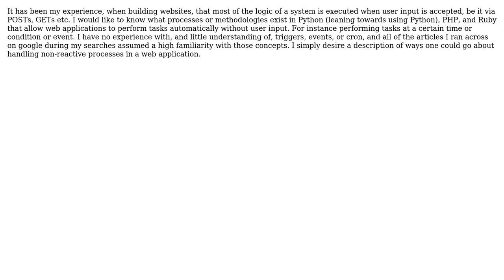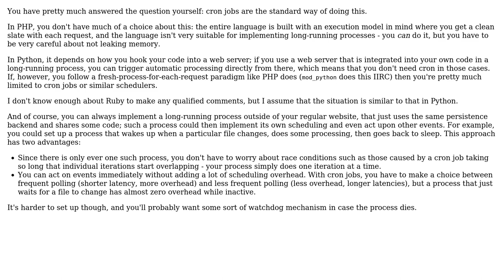Software Engineering: Automation Approaches: Events/Triggers/Cron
With thanks & praise to God, and with thanks to the many people who have made this project possible! You are responsible for your own actions.